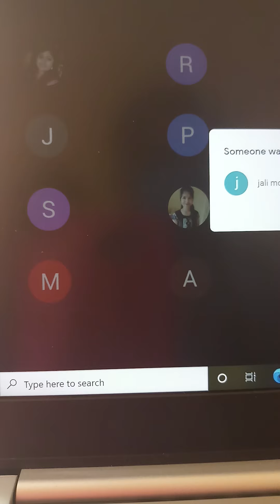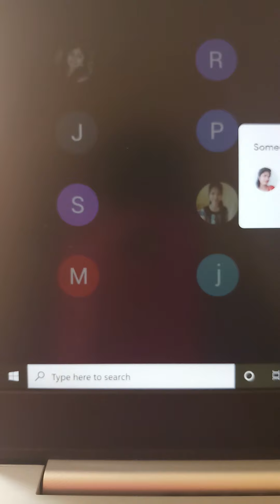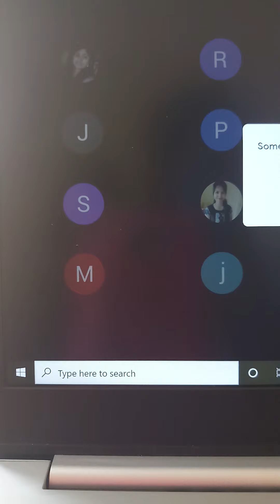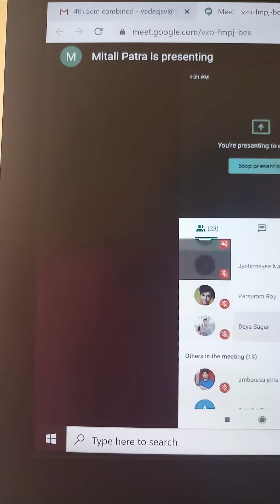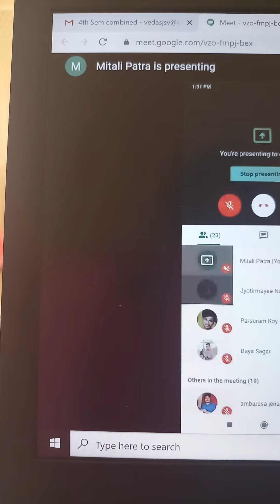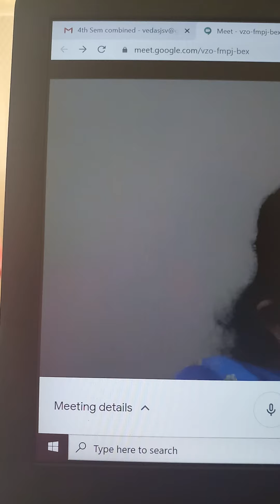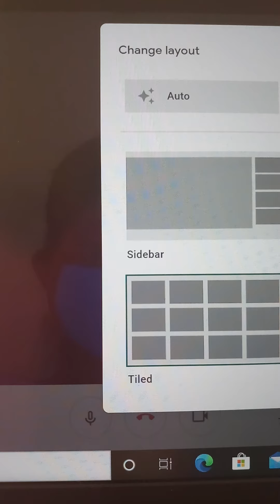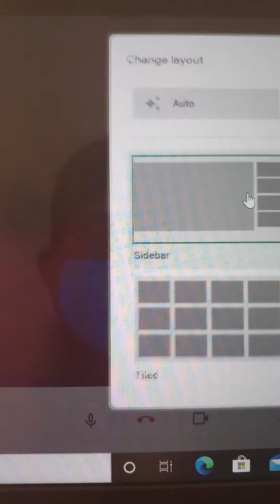Yajna-tattva-prakashah, निरूढपशुबन्धः (continued)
यज्ञतत्त्वप्रकाशः (महामहोपाध्यायश्रीचिन्नास्वामिशास्त्रिपादैर्विरचितः), निरूढपशुबन्धः ।

4th Semester, Paper XIX of Veda & XX of Jyotirvijnanam, Unit II (continued).

Day - 12/08/2020 (Wednesday), Time - 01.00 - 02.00 pm (2nd Class).

Next Classes of the Day -
3rd Class - of 3rd Semester Combined Class - Paper XIV of Veda & XV of Jyotirvijnanam,
                    जैमिनीयन्यायमालाविस्तरः, प्रथमाध्यायस्य प्रथमपादस्य प्रथमाधिकरणम् (धर्मजिज्ञासाधिकरणम्),
4th Class - of MPhil - Paper I, Research Methodology, Types of Research (continued),